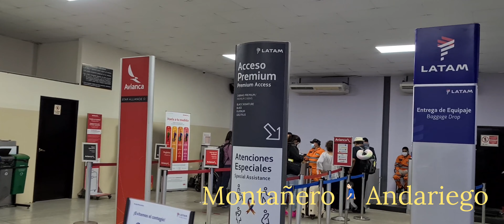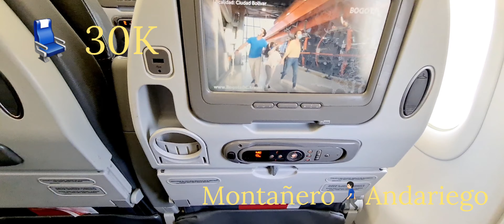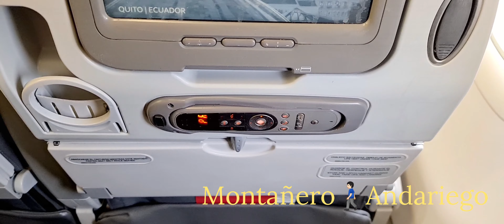Avianca Manta ✈ Quito Aeropuerto Intl Eloy Alfaro MEC Aeropuerto Intl Mariscal Sucre UIO 🇪🇨 Ecuador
🇪🇸 Español 🇪🇸

Hola,

Si deseas aportar para el crecimiento de mi canal puedes hacerlo a través del siguiente enlace:

¡Muchas gracias!

🇬🇧 English 🇬🇧

Hello,

If you want to contribute to the growth of my channel, you can do so through the following link: